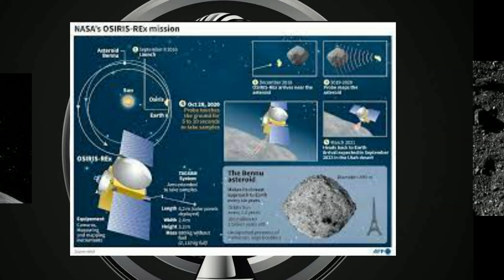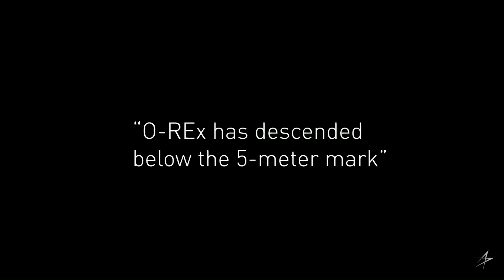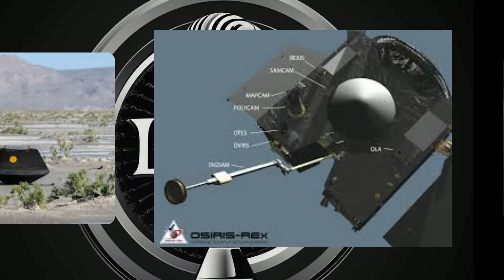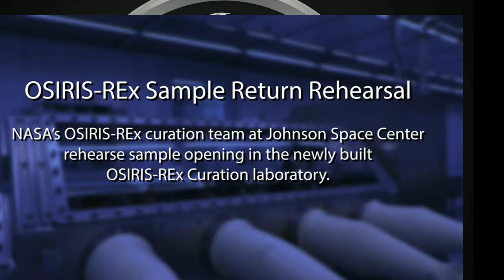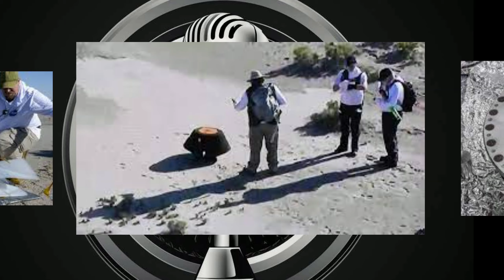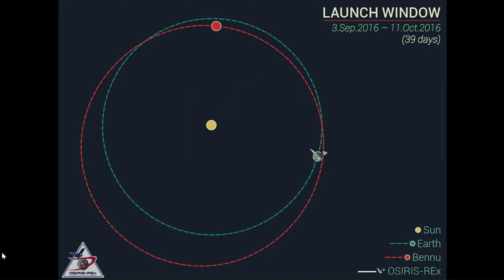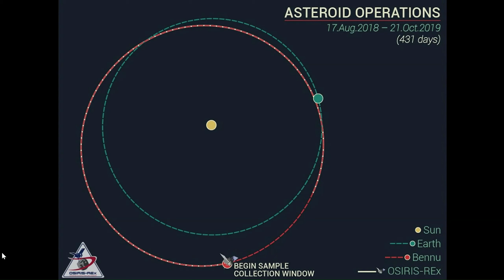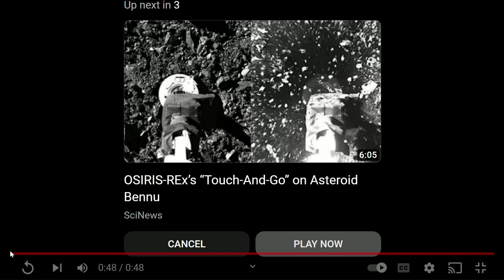We talk Osiris Rex (Nasa Mission)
We discuss the beginnings and ending of the Osiris Rex mission to the asteroid Benu.  From the humble launch over 7 years ago to the incredible re-entry into the earths atmosphere after thousands of miles of journey.